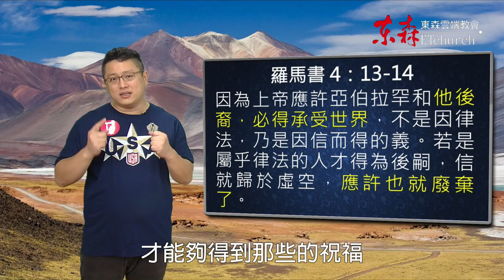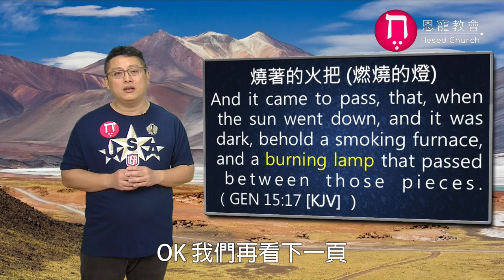亞伯拉罕之約｜恩典五分鐘069｜洪鉅晰牧師｜恩寵教會